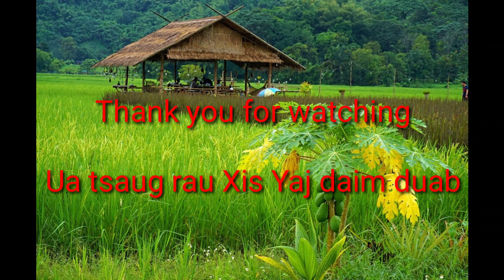My Wife Brought Food/Kuv Tus Poj Niam Thov Khawv